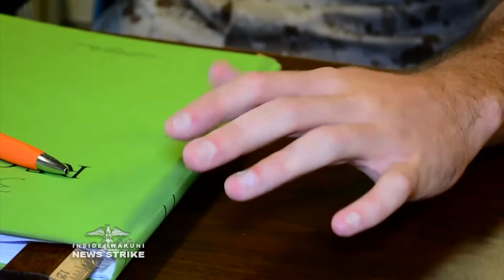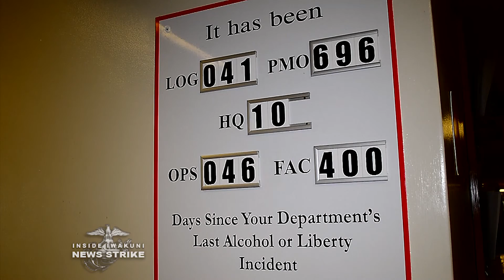News Strike- Duty NCO’s from MCAS Iwakuni wait, watch, and log.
Twenty-four hour barracks duty.  There is really no way to describe the feelings you experience while on post.  Marine Sergeant Jonathon House went to Headquarters and Headquarters Squadron Barracks 313 to show you how Duty Non-commissioned Officers guard the barracks.